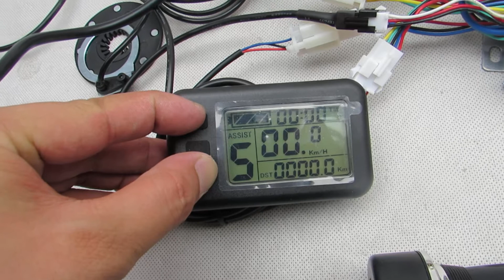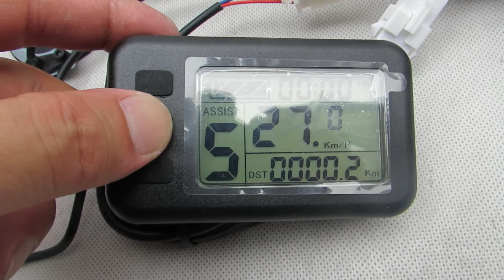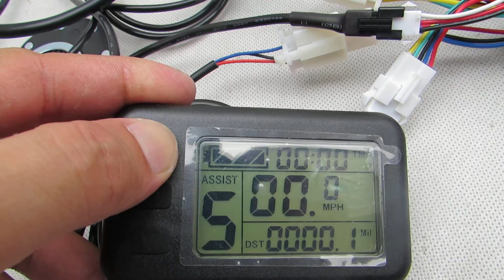700c 24V 250W rear freewheel hub motor - electric bike conversion kit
The conversion kit combines the full E-bike technology: direct drive Brushless Geared high torque hub Motor to change almost every bicycle into a personal electric bike. Save energy, protect environment and save money with a lot of fun.

Main Features:
. Rim: 700c double wall Alloy  tire: 700 × 1.5" / 1.75" / 1.95"
. Spoke: 12 gauge / 234mm Length × 36 pcs

. Engine: Bldc hub motor
. Voltage: 24V
. Power: 250W
. Efficiency: 80%
. Max speed: 32.6 kmh -- 20.1 mph
. Mechanical brake: Disk or  V
. Cable location: shaft end , RIGHT
. Cable length:100cm / 40"
. Install: spacing of 135mm fork
. Noise:  60 db
. Surface: light silver

. Driver: brushless controller
. MOSFET: 6 PCS
. With LCD: YES
. Rated Voltage: DC 24Volts
. Min. Voltage: DC 20 ± 0.5 V
. Rated power: 250 Watts
. Casing material: aluminium
. Maximum Current: 16 A ± 1 Amps
. Thermal: aluminum shell and the substrate
. Waterproof design

NEW LCD , More Function:
* Cruise
* Reverse
* Regen brake
* Kmh / mph

Package Content:
1 x 700c 24V 250W rear hub motor wheel
1 x 24V 250W 6-MOSFET motor controller
1 x LCD  display speed, mileage, battery gauge..
1 x Twist throttle -- Cable length: 1500mm
1 x Brake levers -- Cable length: 1500mm
1 x Three button switches  control cruise, regen brake, reverse ..  -- Cable length: 1500mm
1 x Pedal assist -- Cable length: 1500mm

Net weight: 5.85 kg   /  12.9 lbs
Package Size: 73cm L x 22cm W x 71cm H /  28.7"  L x 8.7" W x 28" H
Package Type: Cardboard Box